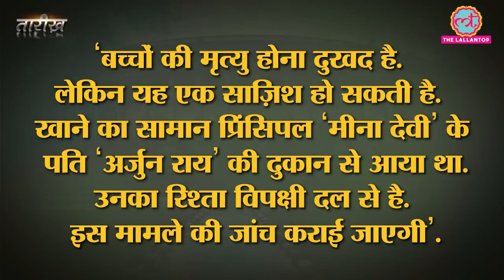2013 Mid-Day Meal हादसे की Story, जिस पर बनी Film Oscar पहुंची | Tarikh Ep. 05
In this edition of Tarikh, Nikhil narrates the Mid-day meal incident on 16 July 2013. The tragic story of how 23 children died due to pesticide poisoning in school lunch. It led to huge protests across the state after which stricter rules were made regarding the scheme. Was this an accident or did someone intentionally plotted? Watch complete video to know more.

Edited By: Rajneesh Kumar Pandey